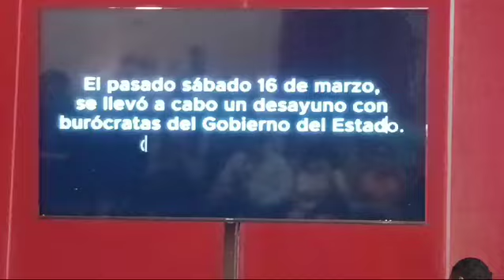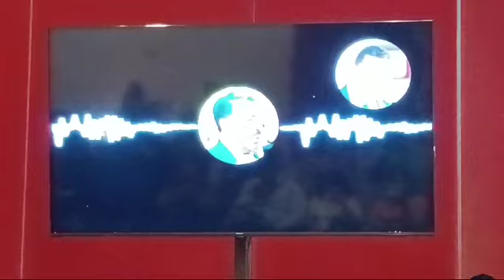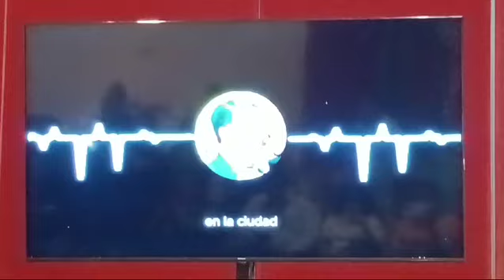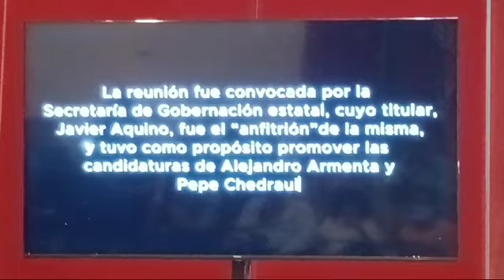Denuncian actos anticipados por parte del secretario de gobernación de Puebla